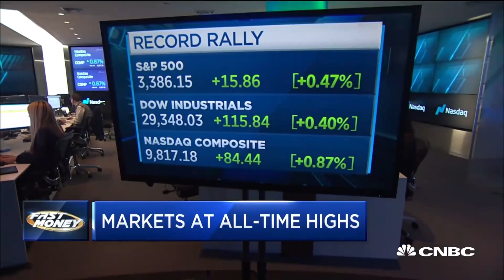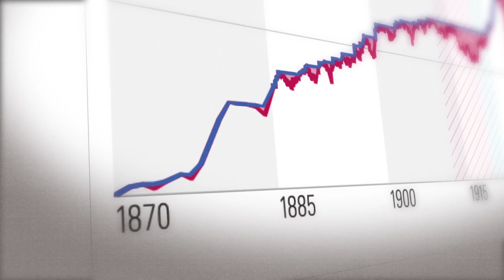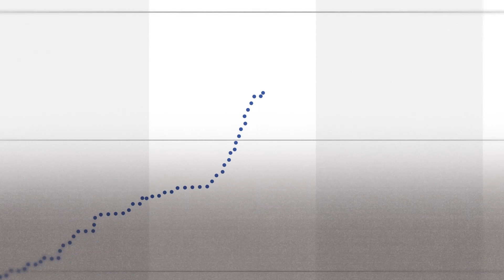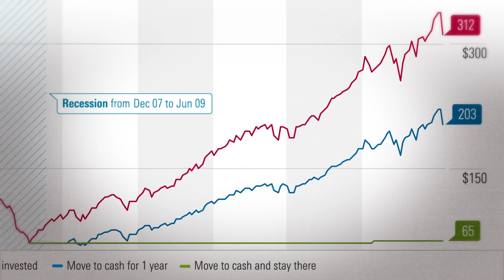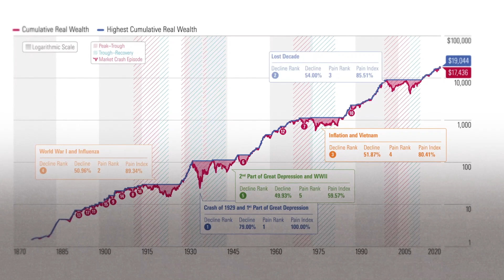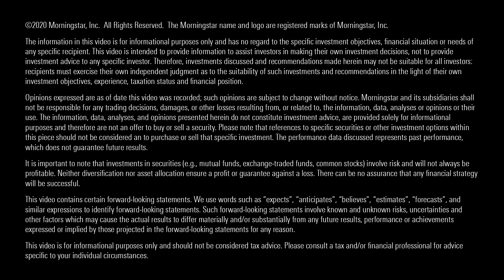Unique, but Normal: Riding Out This Market Crisis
The markets follow patterns. We discuss ways to find your way to the upside of the current environment.